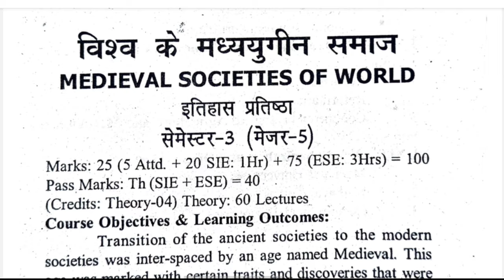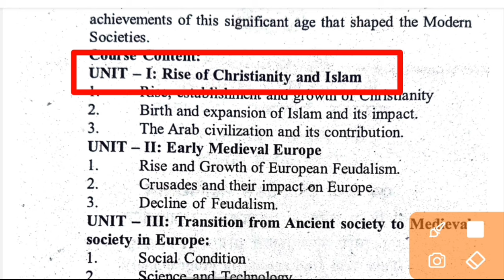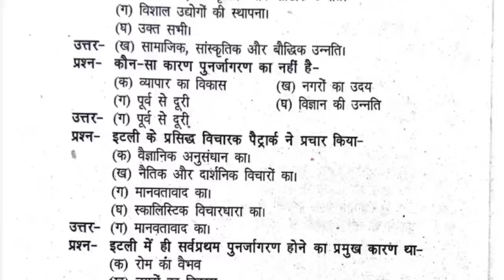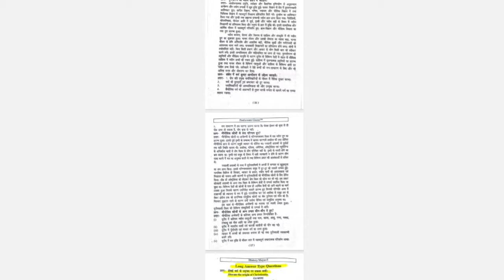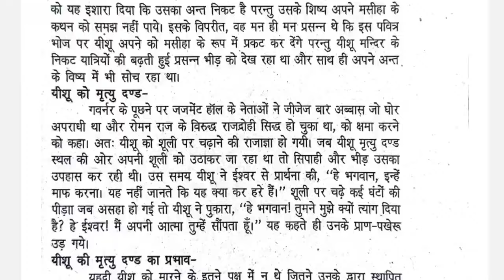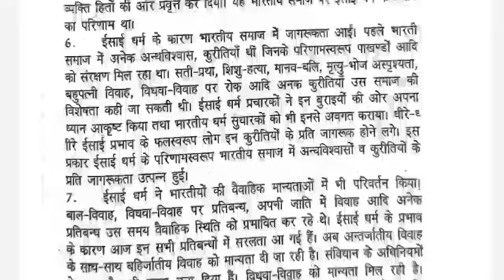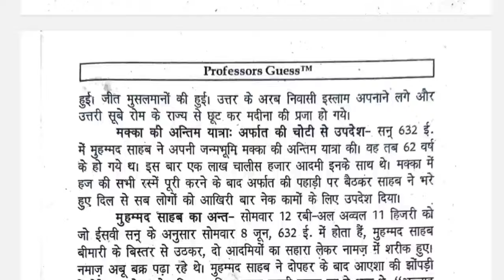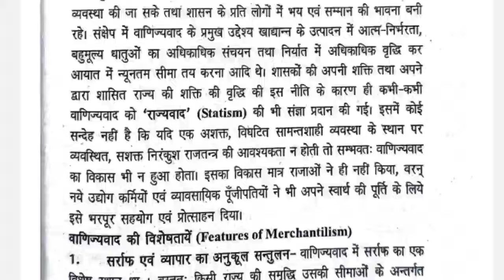semester 3 history major 5, semester 3 history honours major 5 , semester 3 history MJ 05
sem 3 history mj 5 important questions, history mj 6 sem 3
mj history sem 4, mj_5_history important question semester 3, mj 4 history sem 3 syllabus, Ranchi University semester 3 history major paper 4, Ranchi University,